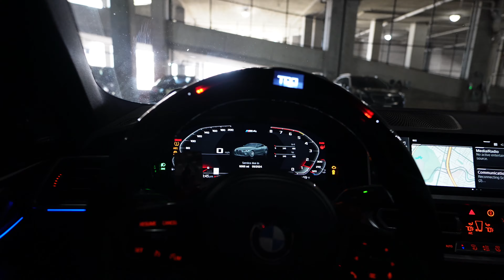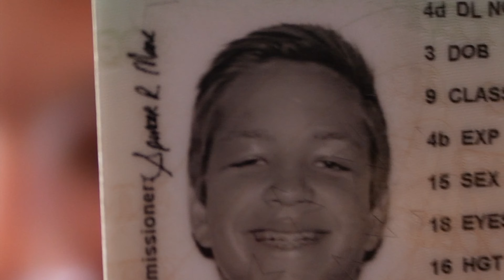I CRASHED GOING 168 MPH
HOO.BE/MATTHEWSCRIV